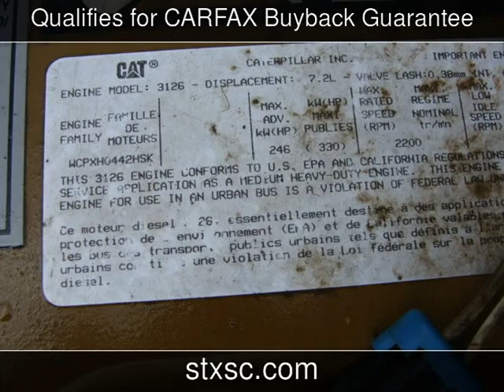1999 Freightliner FL60 Used Commercials - Spring,Texas - 2013-08-18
See more details about this used commercial This 1999 Freightliner FL60 with 85,296 miles is for sale at SportChassis of Texas.